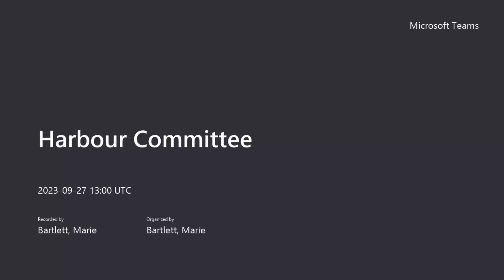Harbour Committee - 27 September 2023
1. Apologies and Changes in Membership
2. Minutes
3. Declarations of Interest
4.Public Question Time
5. 2022/23 Financial reports
5a. Newport Harbour
5b. Ventnor Harbour
6. Report of the Senior Harbour Master
6a. Senior Harbour Master Report
6b. Get Well Plan
6c. Newport Harbour PMSC Audit
7. Disposal of Land and building at Blackhouse Quay, Newport Harbour (Known as W5, W6 Connecting land and W7)
8. Members Question Time